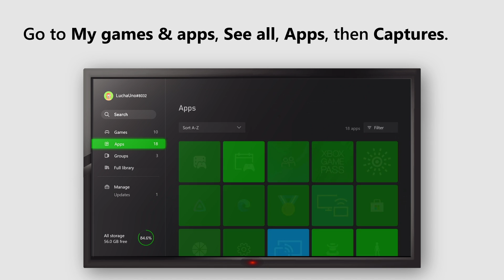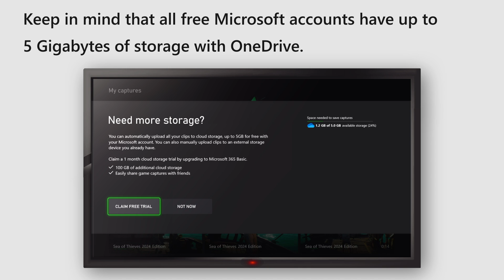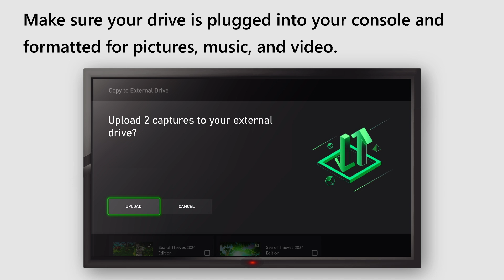How to Back Up Your Xbox Game Captures From Your Console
Follow these steps to back up your game captures from your Xbox consoles.

00:03 - Game Capture policy change
00:24 - Getting Started
00:40 - Additional Information on how to back up your captures
00:51 - Game Captures store on Xbox network change
01:07 - Subscribe Microsoft 365 for more storage option
01:24 - Copying captures to OneDrive
01:33 - OneDrive mobile app download option
01:53 - Copying captures to external storage
02:07 - Managing captures